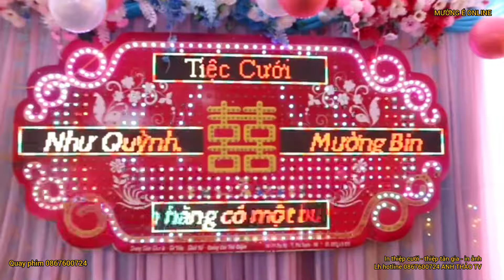TOÀN CẢNH LVQ NHƯ QUỲNH & MƯỜNG BIN TẠI BẢN PHẠ MƯỜNG É /11-1/2024